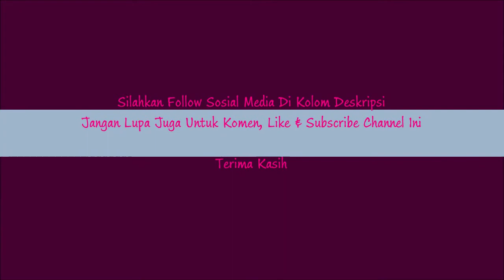Tutorial & Tips 2 Episode 91 - Cara Membuat Kita Beradaptasi Dengan Kebiasaan Baru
Video ini saya akan menunjukkan bagaimana cara kita untuk beradaptasi dengan kebiasaan yang baru ketika berada di lingkungan yang baru dan lama baik dari kota ataupun negara demi menghargai etika dan budi pekerti dengan diri sendiri dan orang lain.

Follow sosial mediaku:
Facebook : Saskia Rafifatunnisa (Saskia) (Follow)
Instagram : Saskia Rafifatunnisa (@rafifasaskia) (Follow)